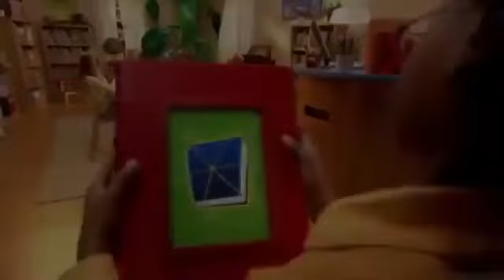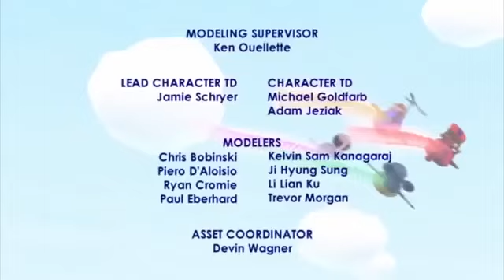Super Why The Gingerbread Boy